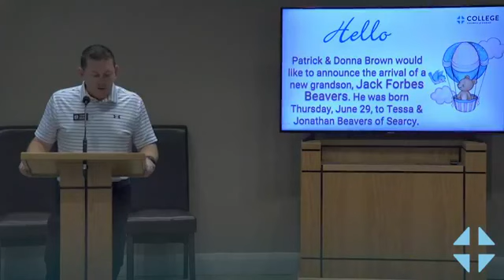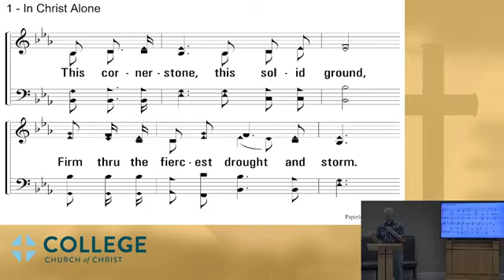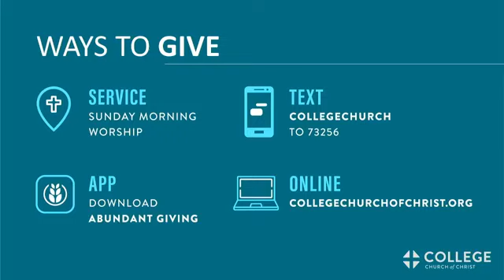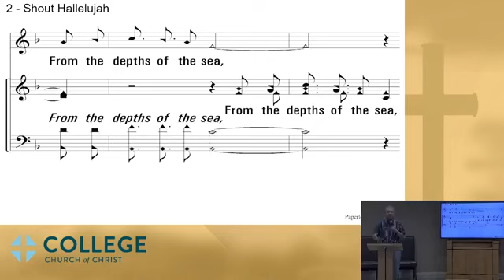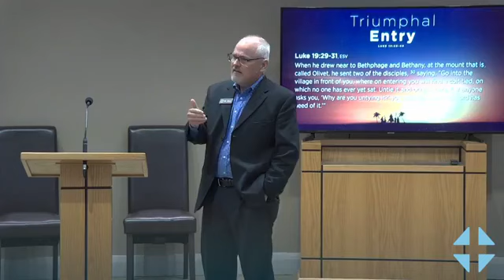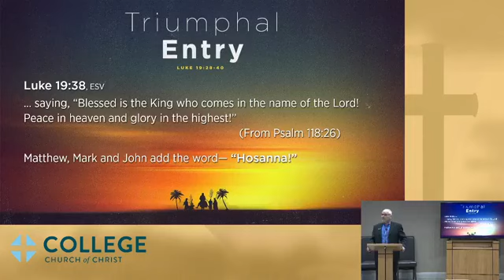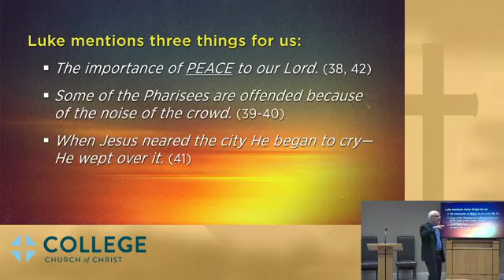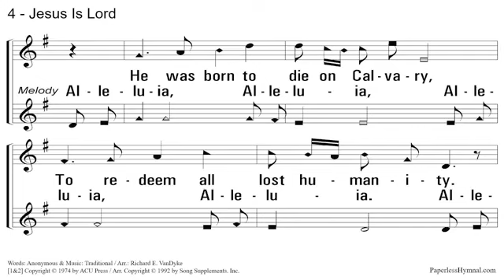Sunday Morning Worship Service | July 3, 2022